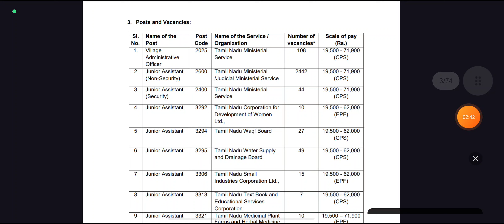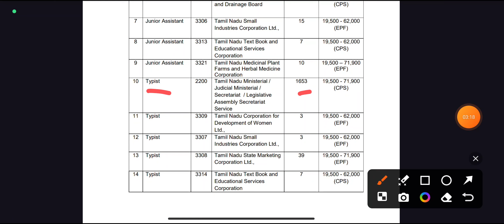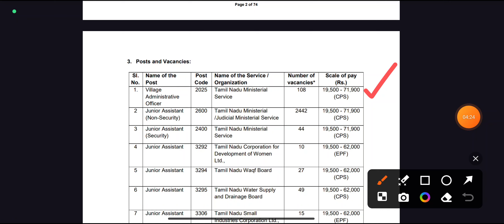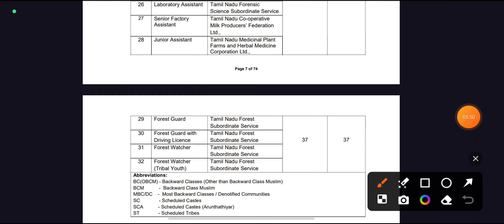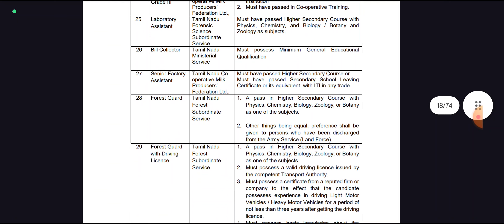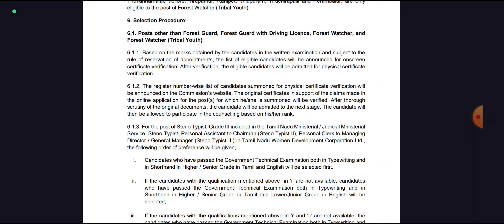6244 Vacancies - TNPSC Group 4 Notification 2024 💼 TNPSC Group 4 Exam Date 2024 📈 TN Govt Jobs 2024